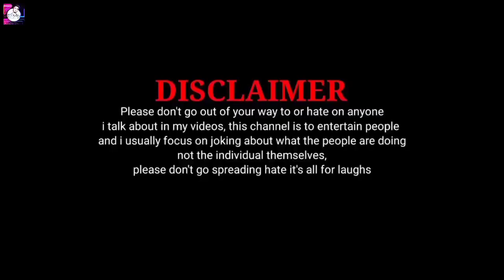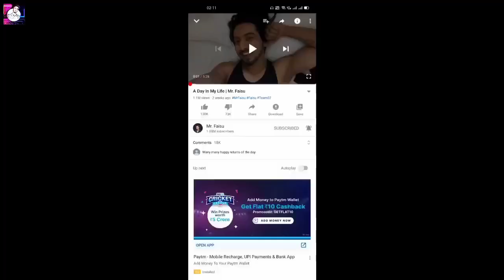Waah Kya Acting Kar Rahe Hai?